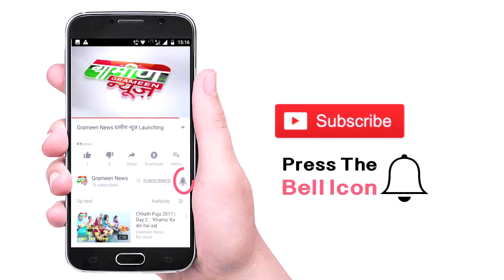Krishi Mahavidyalaya In Chhattisgarh | कृषि Mahavidyalaya खुलेगा Chhattisgarh में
Krishi Mahavidyalaya In Chhattisgarh